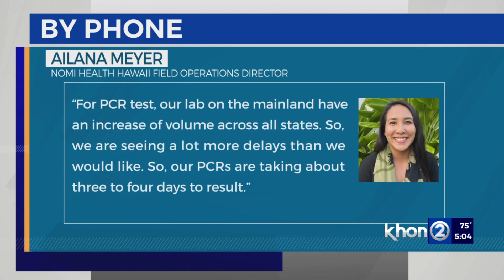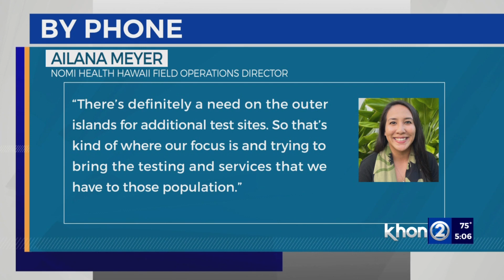COVID test results taking longer to return